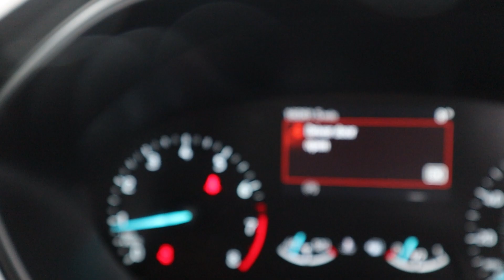FORD FOCUS 1.0 EcoBoost 125 ST-Line - EJ72AVO